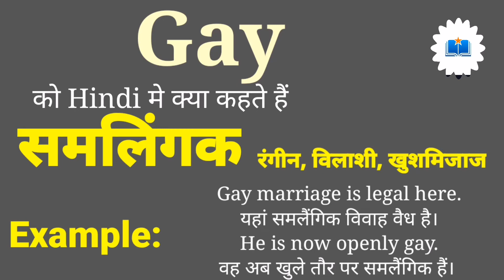गे को हिन्दी में क्य़ा कहते हैं | Gay Ka Hindi Me Kya Matlab Hota Hai | Gay Meaning In Hindi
हर रोज़ इस्तेमाल होने वाले 5000+ English Words को आसानी से

gay ko Hindi mein kya Kahate Hain ke ka matlab yah meaning in Hindi yah Shabd ka matlab kya hota hai ki Kisi Kahate Hain Gir gay gay ka English mein matlab kya hota hai ki se Kahate Hain ki log Kaun hote hain ya ka kya matlab hota hai